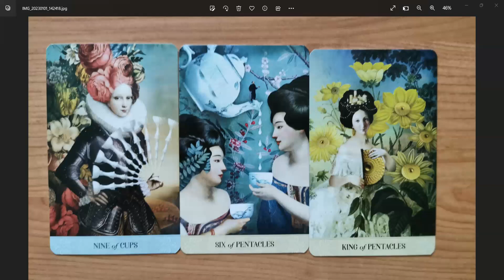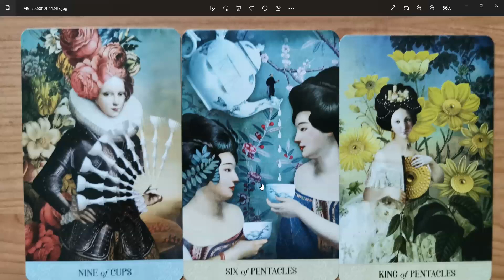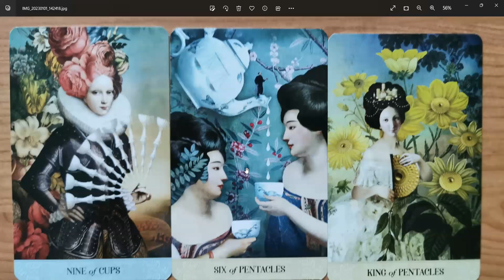Kényelem vagy kiemelkedés? - Varga Eszter Karma&Asztrológia&Családminta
🔴Workshopok, aktuális ONLINE programok
🔷Tudatosság Tudománya NYÍLT NAP - Varga Eszterrel
2023. január 10.
🔷Tudatosság Tudománya 1-es szint workshop
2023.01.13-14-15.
🔷Mintáiból felszabadult, valódi önszeretetbe érkezett nő – 8 alkalmas – online kurzus Varga Eszterrel

🔴Konzultációk & Mesterkurzusok
🔷Gyökereink erőforrása – Karma Yoga Mesterkurzus - Online felvétel

Hiszek benne, hogy ha rám találtál, akkor életed olyan szakaszában vagy, ahol segítségre van szükséged, mert szeretnéd azt a boldog, kiteljesedett életet élni, amit eredetileg vállaltál, ami harmóniát jelent számodra.

Többféle módszerrel segítek kiteljesedni azoknak a tudatos nőknek, akik már meghozták a döntés és készen állnak tenni is, hogy a megrekedt életterületük változásnak induljon.
Karmikus blokkok, traumák feltárása, elengedése, és az új minták kialakításához, egyéni horoszkóp elemzéssel tárom fel a veleszületett képességeket, amiknek a magas szintű megélése pozitív változást eredményez.

A fejlődés és a változás mindig Belőled indul. Neked fontos akarni a bőséget, a magas minőségű életet.

Kérlek, ha csak kíváncsi vagy, ne írj! A velem való közös munka alapfeltétele, hogy akard a változást az életedben. És kész legyél tenni is érte.

Válaszd ki a konzultációt a honlapomról, és néhány mondatban írd meg, hogy mi az az előtted álló feladat, elakadás amin egyedül nem tudsz túljutni, ismétlődő jelleggel visszatér az életebe. És azt is írd meg, hogy mikor, melyik időszakban lenne alkalmas számodra a konzultáció. A konzultáció online, zoom alkalmazáson keresztül zajlik.
Konzultációs időpontok: Hétköznapokon 9 órától, illetve délután 14 órától kezdődnek. A délutáni indulhat későbbi kezdéssel is. ( maximum: 16:30.h )

👉Kérem szépen Tőled azt is, hogy egyéni konzultációra jelentkezést is az általam előírt módon tedd meg. Nem tudok válaszolni azokra a megkeresésekre ahol figyelmetlenség miatt számtalan levelezgetésre lenne szükség mire közös nevezőre jutunk.
👉Kérek mindenkit, hogy figyelmesen olvassa el a weboldalamat, az írásaimat, hogy tudja mit képviselek, mi az amire számíthat, valamint a kölcsönösség, az alázat, és a valódi elszántság - egy újabb erőteljes önismereti szintugrásra - legyen meg mielőtt felveszi velem a kapcsolatot.

Ha a kérésem számodra nem elfogadható, az is rendben van, biztos vagyok benne, hogy meg fogod találni azt a segítőt aki Neked segíteni fog, de az nem én vagyok.
Szívedben fogod érezni, hogy én tudok e segíteni Neked, ha igen, akkor készen állsz arra, hogy úgy közelíts hozzám, ahol kérem, ahogy nekem jó.